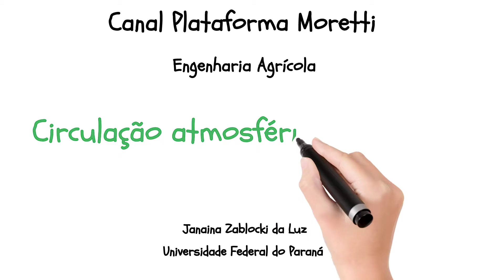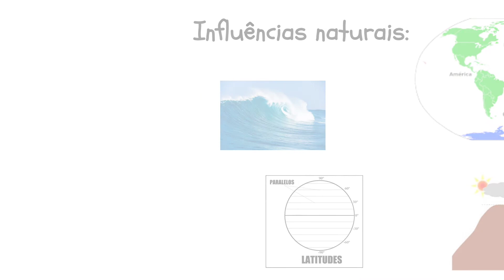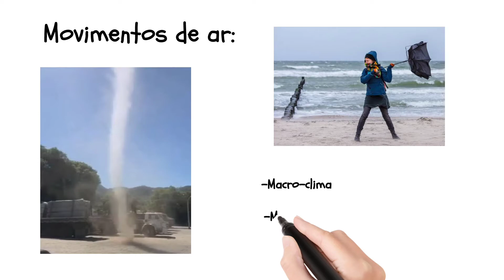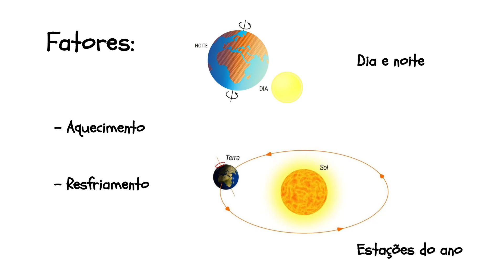EA - Janaina Zablocki da Luz: Circulação Atmosférica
Plataforma Moretti
Janaina Zablocki da Luz
Circulação atmosférica: ventos em escala global e pequena escala